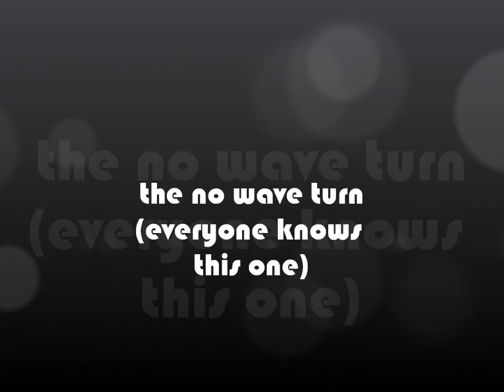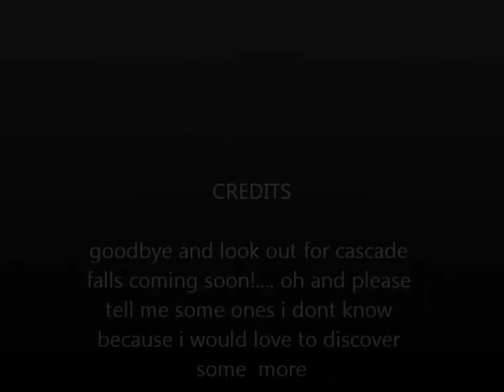motorstorm pacific rift secrets and mysteries 3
on this episode we have crabs(not the kind your thinking of) a short cut and a ZOMBIE crowd member